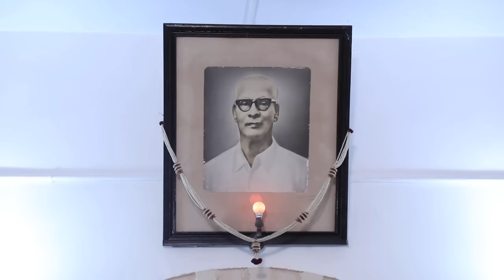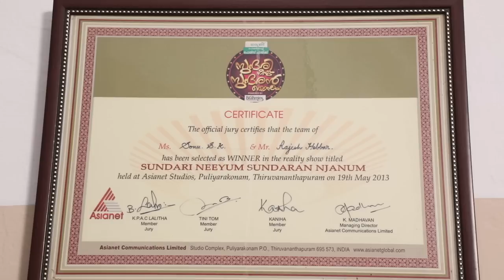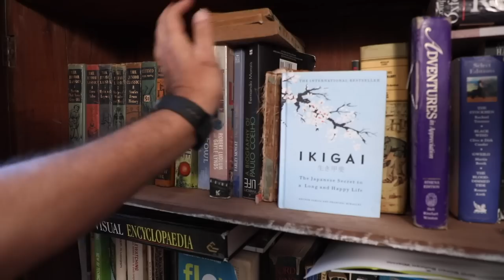മധുരമീ ഓർമ്മകൾ | Home Tour | Rajesh Hebbar Official